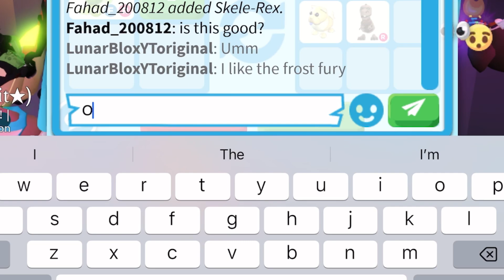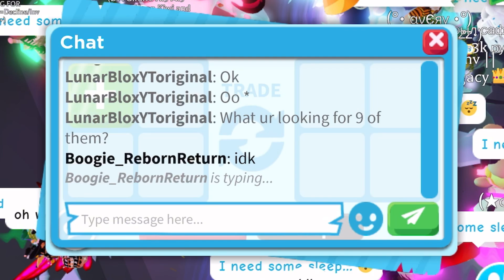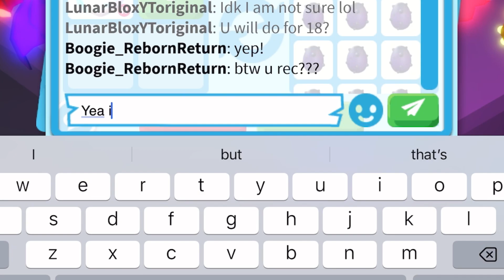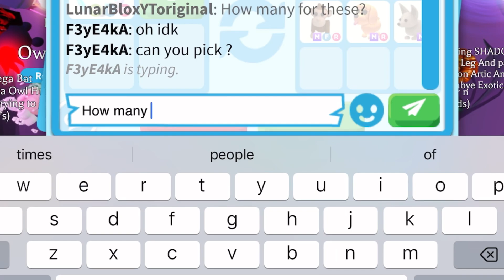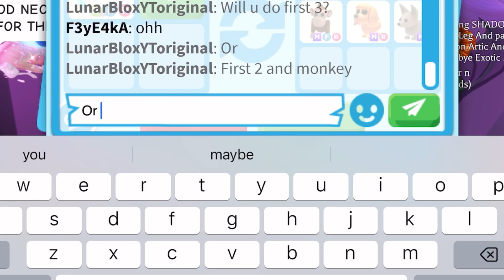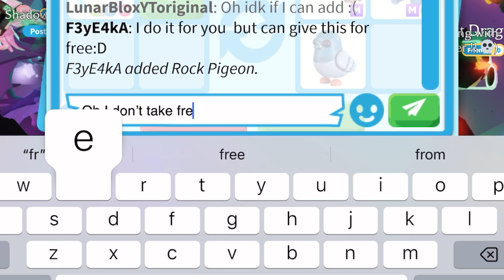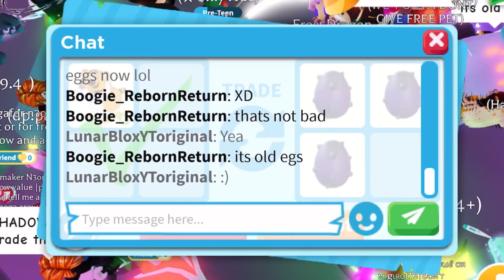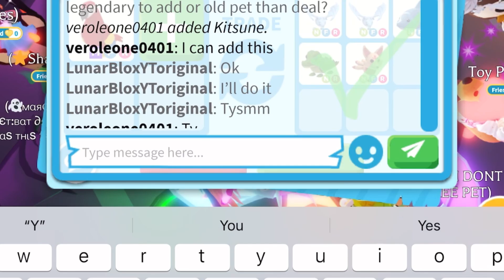😱🥳HUGE WIN! I TRADED MY MEGA PARROT FOR THESE COOL HIGH DEMAND NEON PETS! ADOPT ME TRADING#adoptme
😱🥳HUGE WIN! I TRADED MY MEGA PARROT FOR THESE COOL HIGH DEMAND NEON PETS! ADOPT ME TRADING. ADOPT ME CRAZY TRADES.

Username:- LunarBloxYToriginal

Editing:- CapCut

Thumbnail:- PicsArt